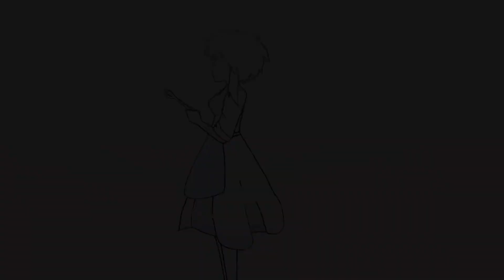Childe Isn't a Child | Genshin Impact Animation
I ended up drawing Ajax way more scarier than I intended to... Hmm. I wonder if I can let out some of the Tartaglia simps out there this way lmao, or is it just plain creepy?

Bruh I'm cringing rn lowkey rewatching this

Oh well. Guess you can either look at him as a yandere Childe or a flirty Childe.

All drawings/animations are mine. Consult with me if you need to use them.